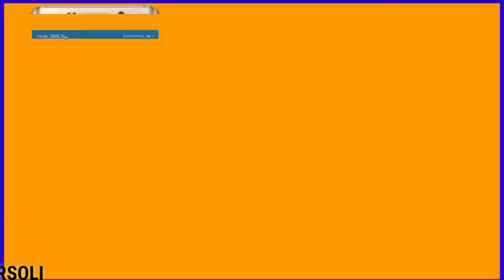BSTC & PTET counselling problem/बीएसटीसी की प्रमुख समस्याएं/Google news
बीएसटीसी एवं पीटीईटी से जुड़ी प्रमुख समस्याएं/बीएसटीसी काउंसलिंग करें या पीटीईटी काउंसलिंग